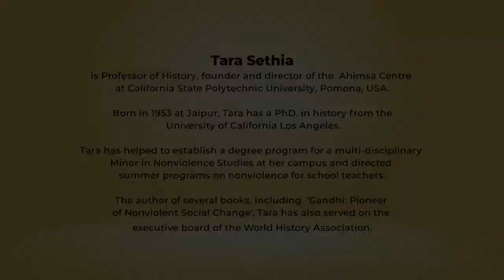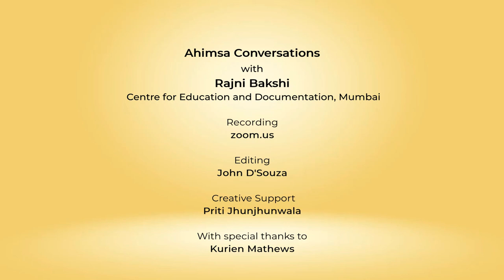Snippets: Ahimsa Conversation # 16 Tara Sethia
The role of nonviolence in the American Civil Rights movement often tends to be overlooked. Tara Sethia discusses this and related issues in this video. Tara is the founder of Ahimsa Centre at  California State Polytechnic University  Pomona, in California, where she is a professor of history. Tara has spent more than a decade working with students and school teachers in the USA, helping them  to better understand and apply the principles of nonviolence. The challenges are indeed huge but, says Tara, even the baby steps towards nonviolence count.